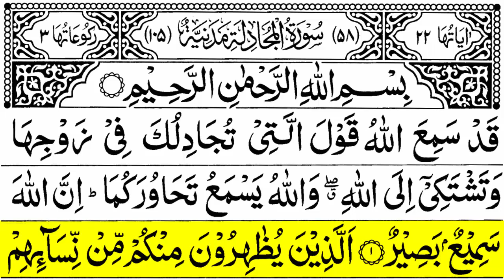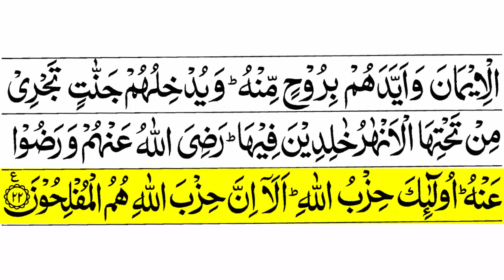Surah Mujadila Slow Recitation